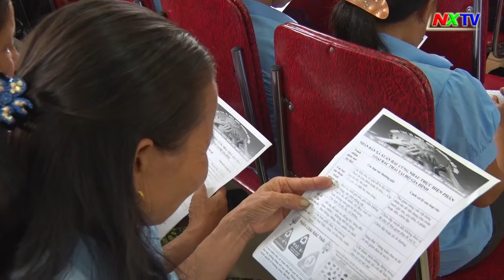Tập huấn hướng dẫn phân loại rác tại hộ gia đình cho người dân xã Xuân Hải